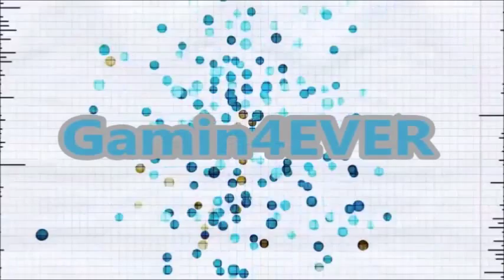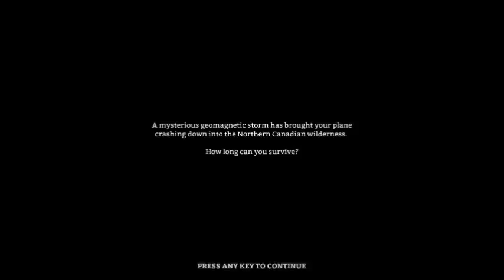The long Dark #2 So Pretty!